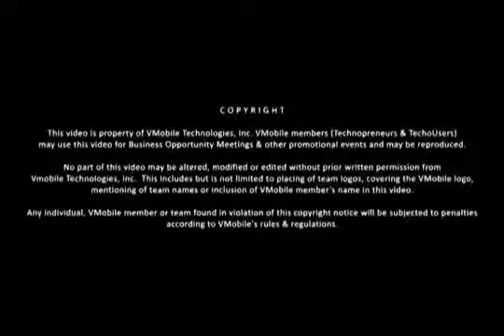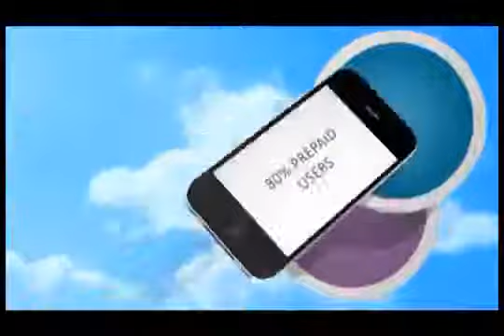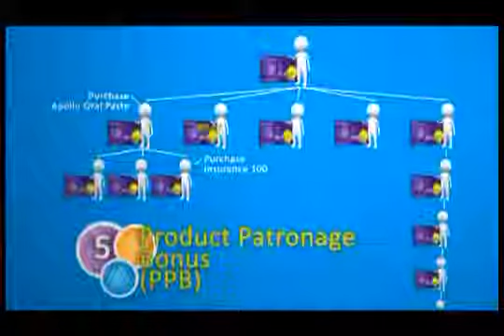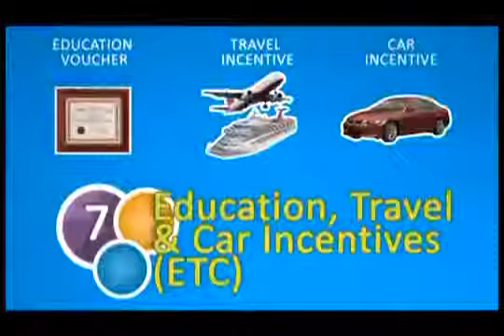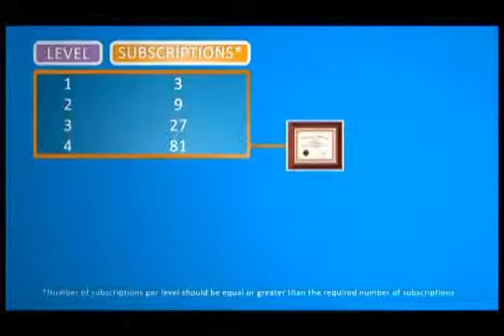KUMIKITANG KABUHAYAN with Vmobile MyLife PRO 2013 - Unlimited Income Opportunity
MALIIT NA KAPITAL AT MALAKI ANG POTENTIAL KUMITA NG MALAKI,DITO LANG YAN SA VMOBILE.